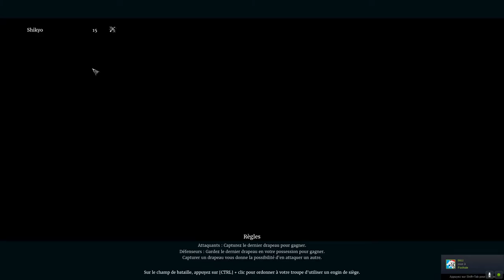LE GRAND RETOUR ! CONQUEROR BLADE LES DEBUTS ! #1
Les débuts sur Conquerors Blade ! N'hésitez a ma donnez vos conseils !

Mettre un "j'aime" sur les vidéos, c'est une super manière de nous dire merci !!!